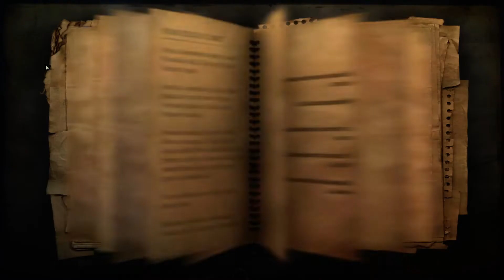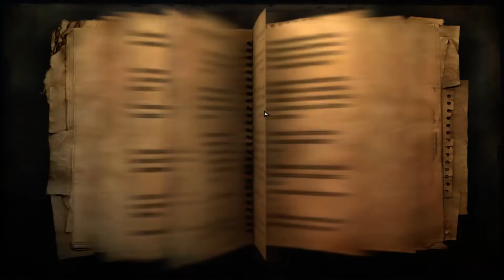Far Cry 2 Part 11 Assassination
4th time is the charm.

You are a gun for hire, trapped in a war-torn African state, stricken with malaria and forced to make deals with corrupt warlords on both sides of the conflict in order to make this country your home.
You must identify and exploit your enemies' weaknesses, neutralizing their superior numbers and firepower with surprise, subversion, cunning and of course brute force.